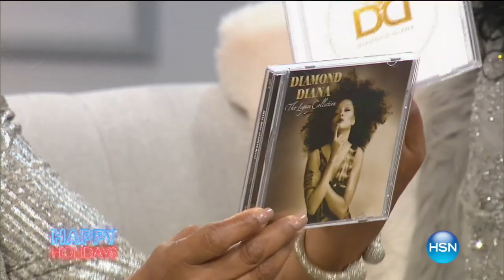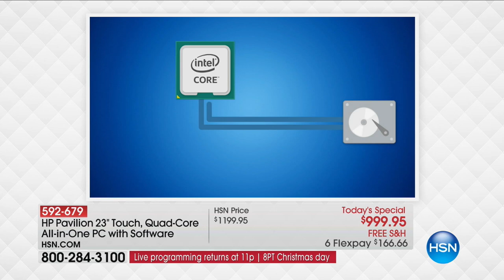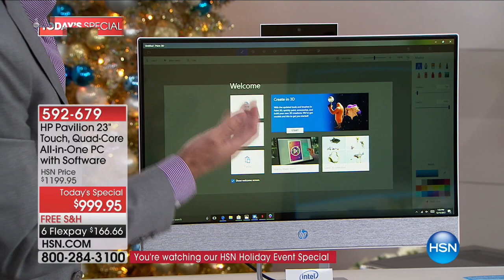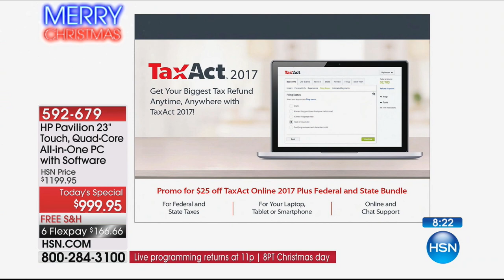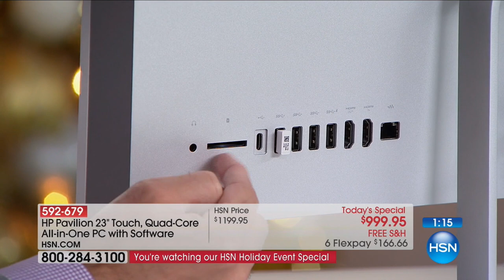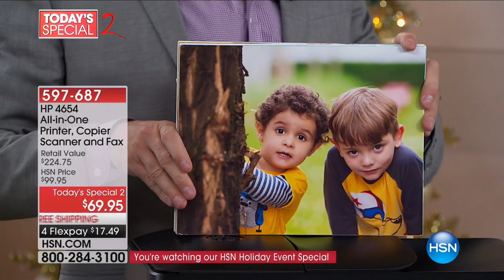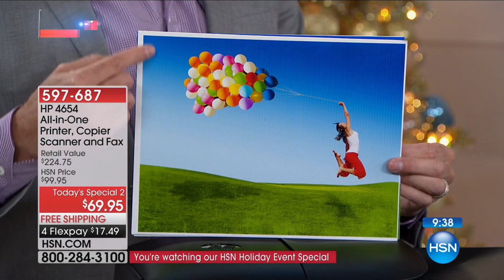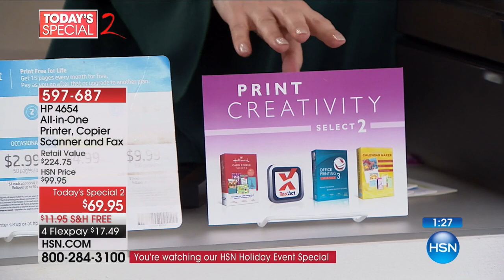HSN | HP Innovations 12.24.2017 - 08 PM